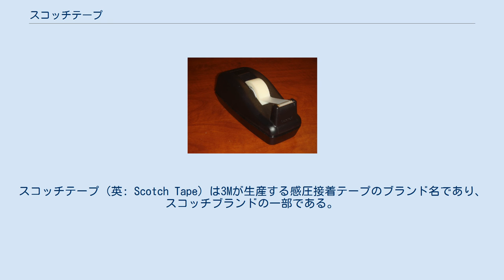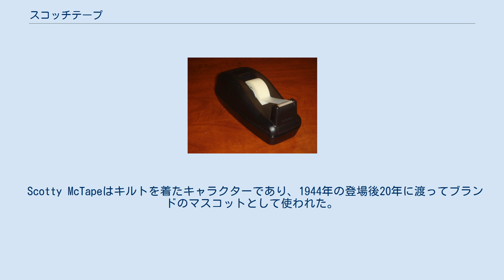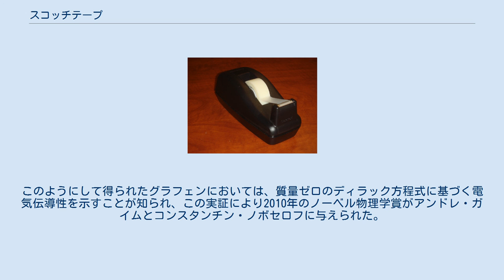スコッチテープ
スコッチテープ（英: Scotch Tape）は3Mが生産する感圧接着テープのブランド名であり、スコッチブランドの一部である。
スコッチブランドの製品としてはほかに録音用の磁気テープがあった。
 スコッチブランドの昔のパッケージ メンディングテープ用のテープカッター 1920年代に、リチャード・ガーリー・ドルーによって、当時の新素材であったセロファンの封をするために開発されたものが現在のスコッチテープの原型になった。
 スコッチテープは商標でありブランド名でもあるが、一般名称として使われることもある。
スコッチブランドのテープには、色や（基材や接着剤などの）構成素材において多種多様な製品がある。
 1920年代当時、スコッチテープという名称の中に含まれるスコッチという言葉は「けちんぼ」を意味する悪口として使われていた。
スコッチというブランド名は、1925年ごろにリチャード・ガーリー・ドルーがマスキングテープに必要な接着剤の量をテストしていた際に、試用したマスキングテープのサンプルの出来にいらいらした自動車の塗装工が、テープの接着剤の量にたいして不満を言ったことに由来する。
そしてその名前が3Mのテープ製品全体で使われることとなった。
 Scotty McTapeはキルトを着たキャラクターであり、1944年の登場後20年に渡ってブランドのマスコットとして使われた。
ウォレスタータンのデザインが使われだしたのは1945年のことであった。
 またアメリカでは、「Scotch」、「Magic Tape」は3Mの商標である。
スコッチガード、スコッチライト、スコッチブライトなど、ブランド名の頭にスコッチを使う以外にも、1990年代までは、（主には業務用の）オーディオ用磁気テープの製品名として使っていた。
1997年には磁気テープからは撤退して、またクァンテジー（アンペックスから独立した会社）への売却を行った。
 マジックテープ（英: Magic Tape）は3M製の粘着テープのブランドであり、格子模様の包装が特徴的である。
 マジックテープは1961年に発明され、同年に販売が開始されたつや消しテープである。
巻かれた状態では白っぽい見た目であるが紙に貼ると見えなくなる。
マジックテープは乾燥や変色に強く、貼った上から文字を書くことができ、また接着力が強いタイプなど様々なバラエティがある。
プレゼントの包装への使用例が紹介されており、また1997年にはスコッチギフトラップテープが発売された。
 2018年現在、「マジックテープ」は日本では面ファスナーに対するクラレの商標である。
代わりに「メンディングテープ」という名前がつけられ、緑と黄色の格子模様の包装がなされている。
 巻いてあるスコッチブランドのテープを真空中で剥がすとX線が発生することが、1953年にソビエトの科学者によって分かった。
また2008年にアメリカの科学者が行った実験によって、人間の指のレントゲンを撮るのに十分なほどのX線が発生することが分かった。
 層状物質にテープを貼り付けて剥がし、テープに残った部分にさらに同様の操作を繰り返すことで単層（ないしは少数の層）の物質を作成する手法が存在し、主にスコッチテープが用いられることからスコッチテープ法と呼ばれている。
グラフェンは、グラファイトをスコッチテープ法で単層膜にしたものを基板に転写することで作製できる。
このようにして得られたグラフェンにおいては、質量ゼロのディラック方程式に基づく電気伝導性を示すことが知られ、この実証により2010年のノーベル物理学賞がアンドレ・ガイムとコンスタンチン・ノボセロフに与えられた。
 スコッチテープ法はその他の層状物質にも適用可能であり、二次元性物質の物性研究に広く用いられている。